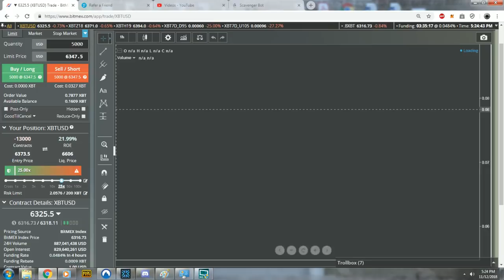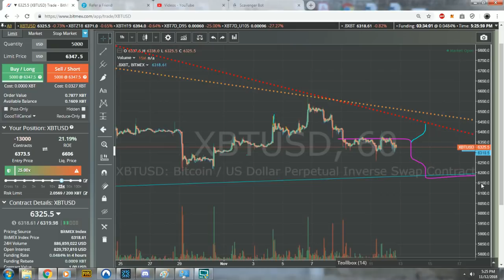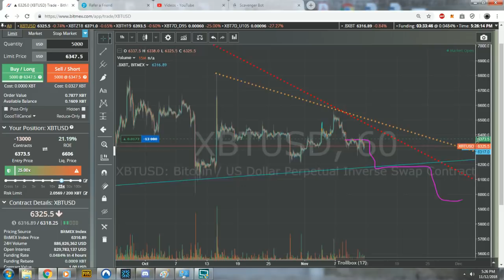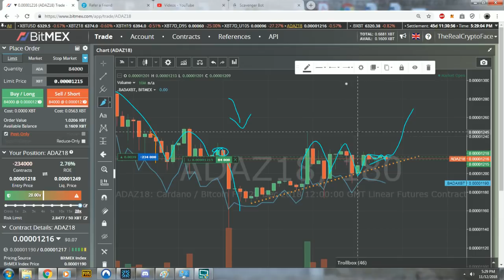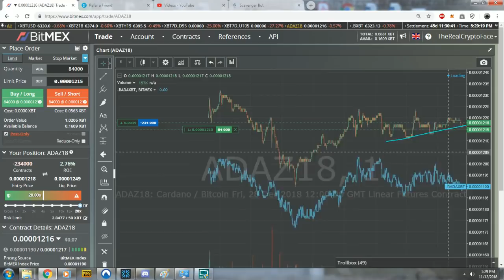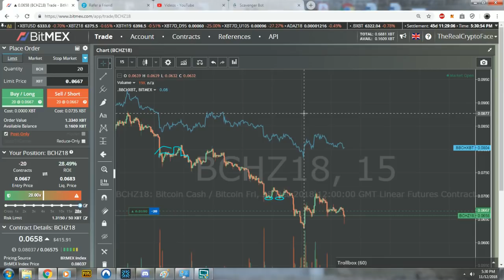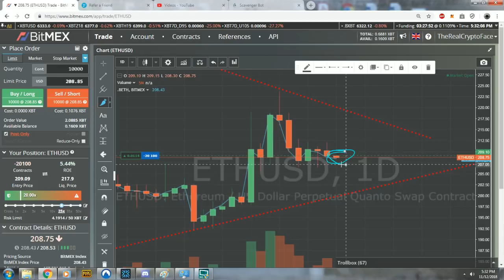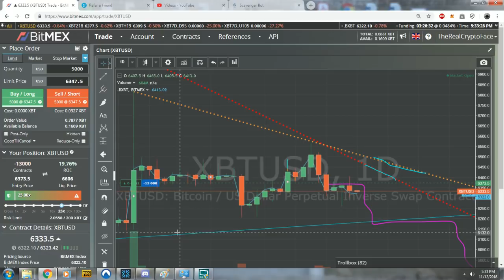How to Trade Crypto Like a Pro: Episode 1 - Get you some